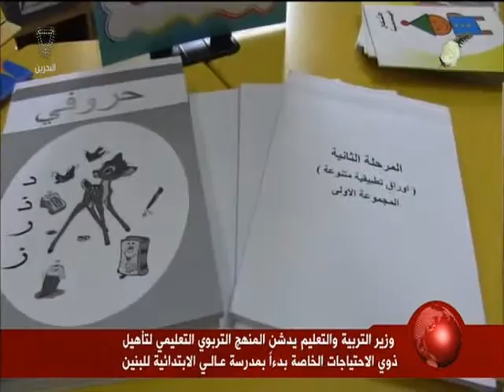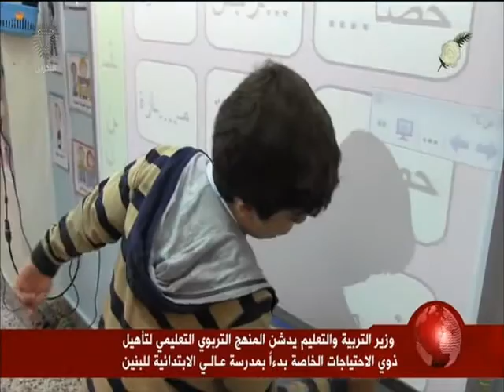البحرين : وزير التربية والتعليم يدشن المنهج التربوي التعليمي لتأهيل ذوي الاحتياجات الخاصة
وزير التربية والتعليم يدشن المنهج التربوي التعليمي لتأهيل ذوي الاحتياجات الخاصة بدءا بمدرسة عالي الابتدائية للبنين